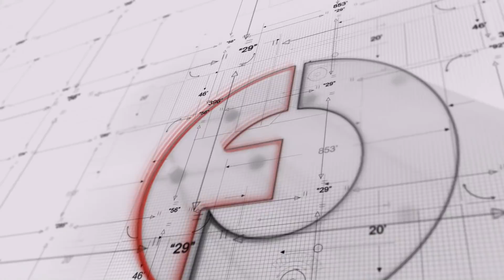老红二代们的无奈吐槽：习近平十分焦虑呀！（《明镜焦点》2018年9月20日）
随着中国改革开放40周年纪念日越来越近，一群垂垂老矣的红二代们又聚会了。他们对“习近平新时代中国特色社会主义思想”的重要组成部份──“两个30年互不否定”，教育部编写的《八年级历史教科书》删掉“文化大革命的十年”一节，与“建设社会主义的十年探索”合并统称“艰苦探索与十年成就”，都十分不满。